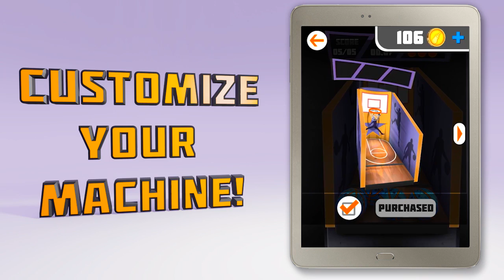Basketball Hoop - Official Trailer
Basketball Hoop is the master of all basketball arcade games of 2017

Think you are a master in basketball games? Then put your skills to test in the most addictive basketball arcade game.

We challenge you to overcome more than 30 levels we designed for you in Campaign Mode. You must be a true Gunner!
We also have Arcade Mode. Score as many balls as you can!
Challenge your friends and beat them in the leaderboards!

How to play:
Throw balls with your finger towards the basket and smash the rim!

Game Features:
-Stunning 3D environment with dynamic camera and special effects
-Ball throw with realistic physics
-Arcade Game Mode
-Campaign Game Mode more than 30 levels that may put to test to selfsame Jordan
-High Quality Sounds

Tons of NBA fans enjoy playing basketball with Basketball Hoop. Play free now!